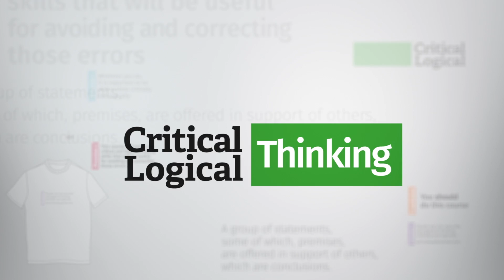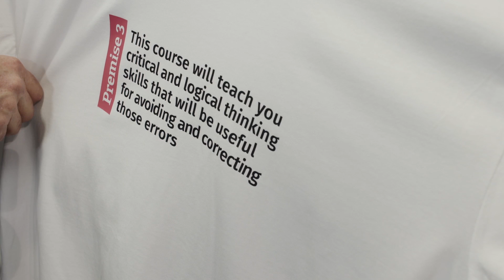Logical and Critical Thinking - free online course at FutureLearn.com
'Logical and Critical Thinking' is a free online course by the University of Auckland available on FutureLearn.com

Basic logical and critical thinking skills are important in every area of our lives, particularly when people try to make us believe in things.

Sales people tell us that we should buy their product; politicians tell us that we should vote for them; and our friends tell us we should devote some time to a movie they’ve seen.

But how do you assess these arguments both critical and logically?

Even though we’re called upon to use our critical and logical thinking skills all the time, most of us are are not that good at it. This free online course aims to help you develop and improve these skills.

You’ll learn how to:
- identify and avoid common thinking mistakes that lead to the formation of bad beliefs;
- recognise, reconstruct and evaluate arguments;
- use basic logical tools to analyse arguments;
- and apply those tools in areas including science, moral theories and law.
The key concepts will be illustrated with real-life examples via a combination of videos, articles and interactive exercises. And you’ll be able to discuss your ideas and experiences with other learners around the world.